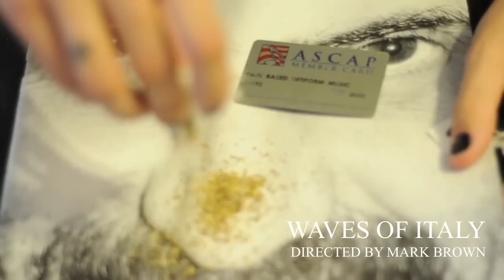ISSUE | Sippin On That Viper Tea (CEX Remix)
DIRECTED BY MARK BROWN

"SHOUT OUT TO JAMES PANTS AND SOUFIEN3000"

BTW THE MASK IS IN THE SHOP, ISSUE IS NOT IN THE VIDEO